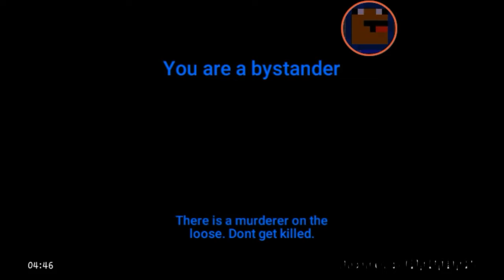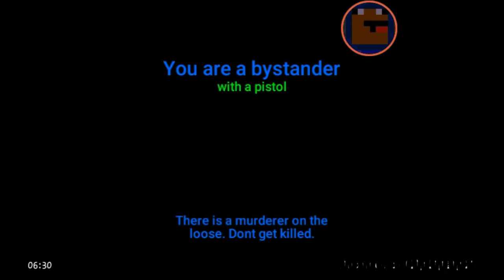BACON MAN WHY?! MURDER MINIGAME!